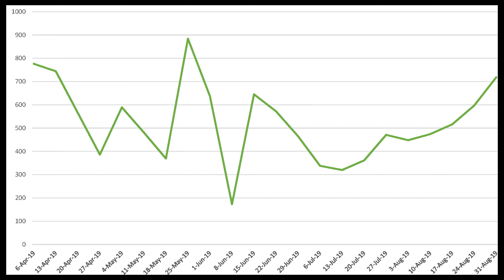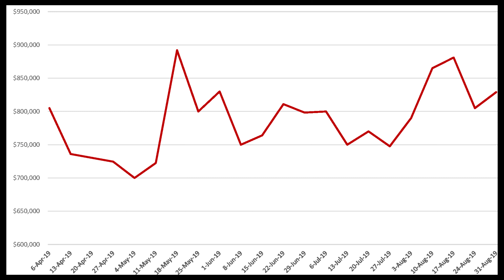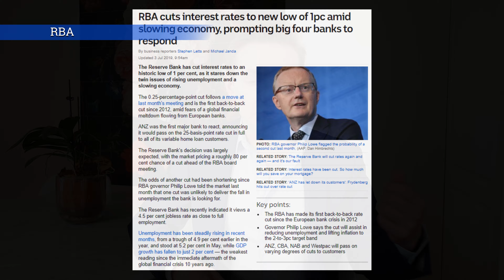Melbourne Property: September Update | August Recap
What is happening in the Melbourne Property market going into September and what happened in August. This video covers the positve trends that are emerging.